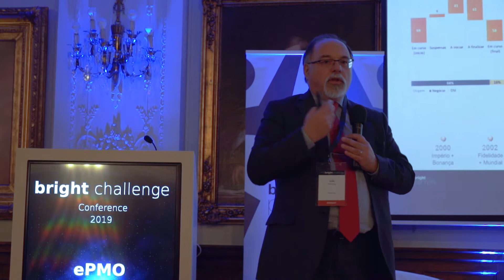BC Conference 2019 - Entrevista a Luis Martins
Entrevista a Luis Martins, Head of PMO & Project Management – Fidelidade.